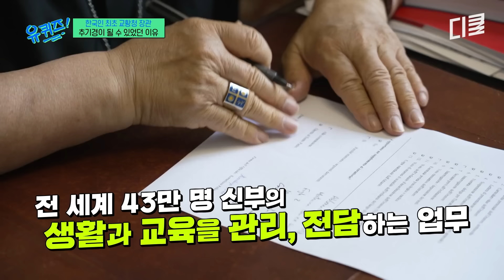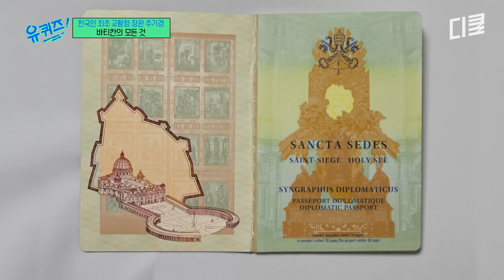[유퀴즈온더블럭] 교황청 장관의 바티칸식 꿀잼 유머에 빵 터진 유재석🤣 유흥식 추기경이 말해주는 바티칸의 모든 것✨